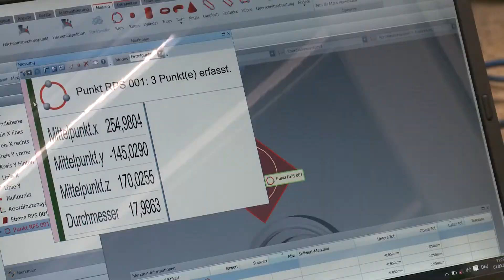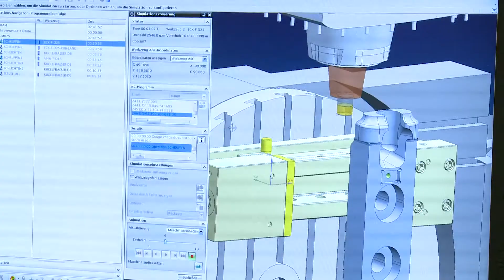pewag engineering Imagefilm - englisch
pewag engineering is a producer of special machines and provides services for optimizing and repairig manfuacturing machines